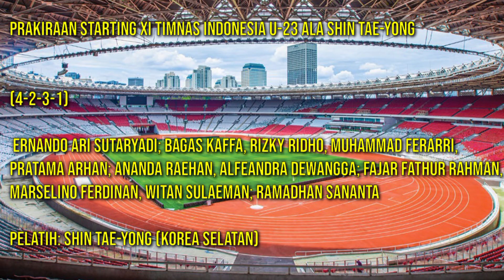SQUAD TIMNAS INDONESIA U23 ASUHAN SHIN TAE YONG UNTUK PIALA AFF DAN KUALIFIKASI PIALA ASIA U23 2024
inilah squad timnas Indonesia u23 untuk dua turnamen piala AFF u23 2023 di thailand dan kualifikasi piala Asia u23 2024 di solo Indonesia